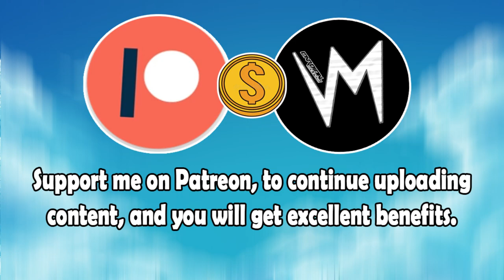Tune Travels Behind a Fire (Original Version) By Skyl1n3s | Re-Uploaded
⬛ | Information about Cardinal Sounds:
👤 | Find the Original Song Here: ⬎
🎵 Name: Demise
✔️ Creator: Ethan Meixsell
💽 Album: Demise